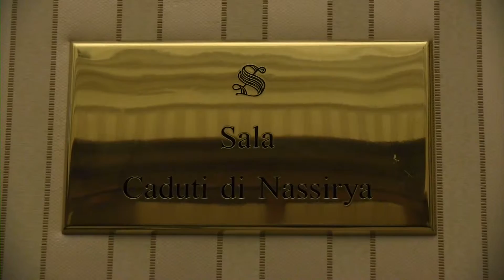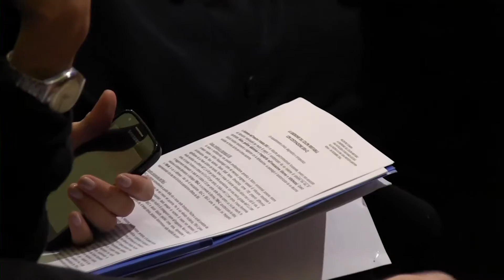Sindrome del colon irritabile, diagnosi, gestione dello stile di vita e trattamento farmacologico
Prof. Enrico Corazziari
Dirigente medico UOC Gastroenterologia dip. Medicina Interna e Specialità Mediche Università La Sapienza Roma